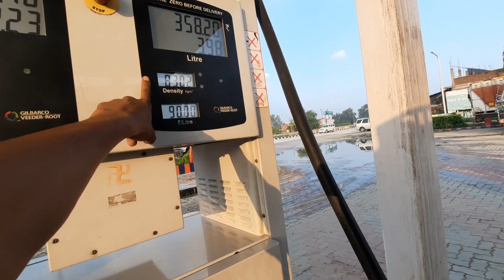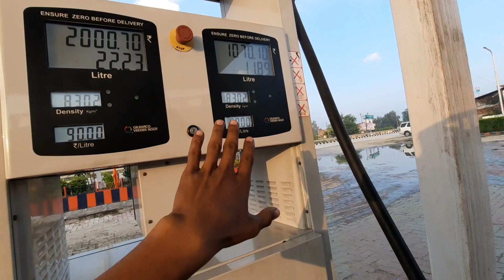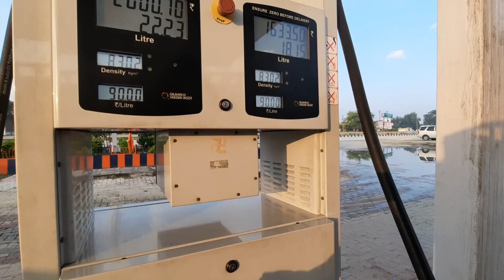bike wala lad gya death ho gya || Banarasi ladka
banarasi ladka vlog
banarasi ladka new video